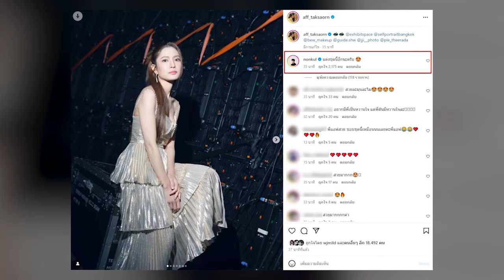นนกุล อดใจไม่ไหว! แอฟ ทักษอร อวดลุคหวานซ่อนเปรี้ยว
บอกเลยว่าสถานะชัดเจนขึ้นเรื่อยๆเลยทีเดียว สำหรับคู่ของพระเอกหนุ่มหล่อ นน ชานน สันตินธรกุล หรือ นนกุล กับนางเอกรุ่นพี่ แอฟ ทักษอร ภักดิ์สุขเจริญ

ที่ก่อนหน้านี้ได้ออกมาประกาศว่ากำลังคุยกันอยู่จริงๆ บอกเลยว่าในตอนนั้ทำเอาหลายๆคนฮือฮาไม่น้อย